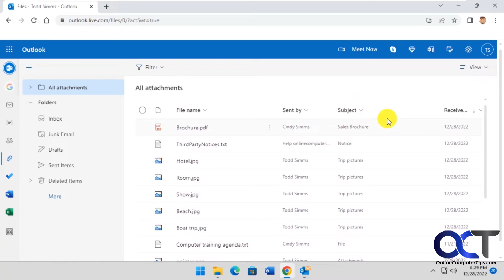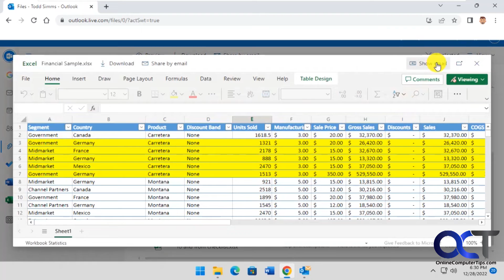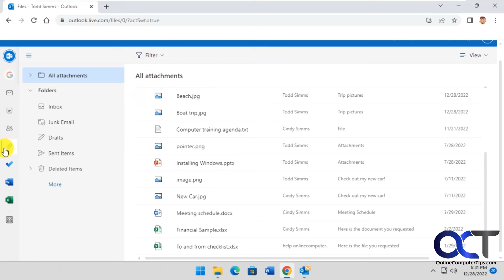How to View All of Your Outlook.com Webmail Attachments in One Place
If you are an Outlook.com or 365 user and get a lot of emails with attachments, you might find it hard to locate the files that you are looking for. Fortunately, there is a way in the Outlook webmail client that you can have all of your file attachments shown in one place. You can then sort by name, subject, sender or received date. You can also apply filters to only show certain file types such as photos or Word documents. Then you can preview the attachment and view its associated email from the same screen to reply to or forward the email as needed.

Check out our book (Outlook for Seniors) that is designed to take your Outlook skills to the next level! And it's not just for seniors!